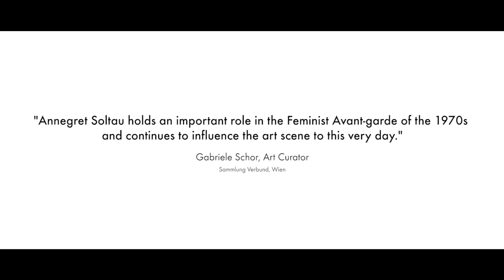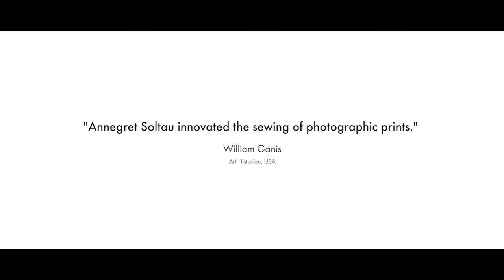Does art have to be beautiful? A portrait of Annegret Soltau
Director Gérard Schwarz from vollbild audiovisuell met the renowned feminist artist Annegret Soltau in her studio. The result is a very personal portrait that brings us closer to the person and her art.